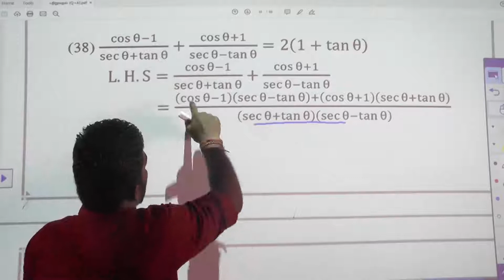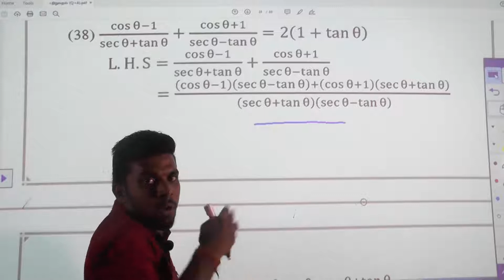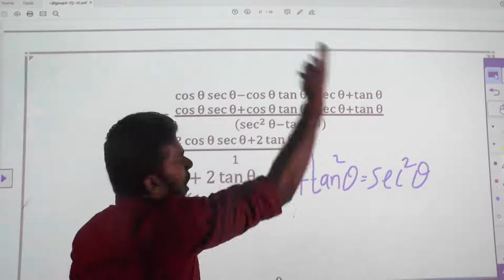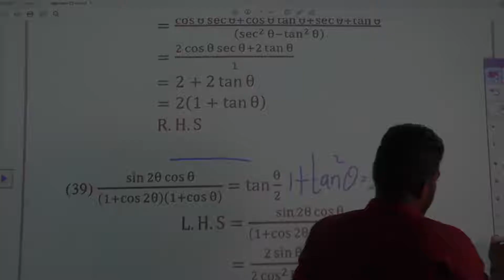Tringonometry (திகோணகணிதம்) Model Question - 38